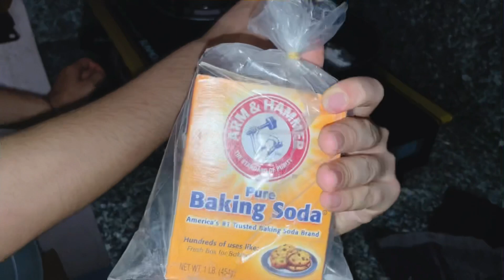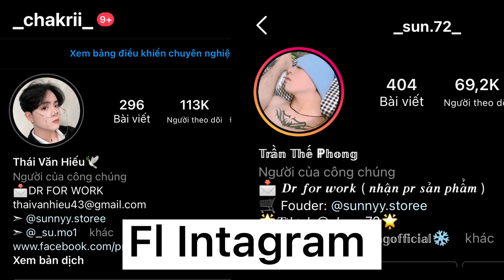[ SQUID GAME ] Thử Tách Kẹo Trong Trò Chơi Con Mực Ngoài Đời Cực Khó? Bị Bắn Te Tua😭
Xin chào✋🏻 bọn mình là couple
Hiếu Phong ^^
  Theo Dõi Bọn Mình Tại Đây Nèe^
Insta của bọn tui đây các bác🕊
Cùng nhau đạt 500k SUB nha Các Bác Ơii🎉